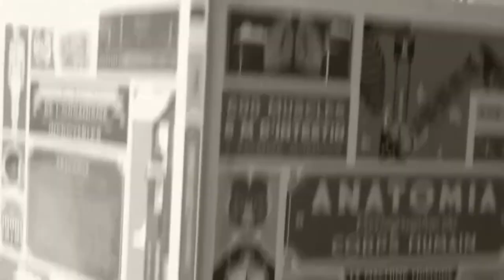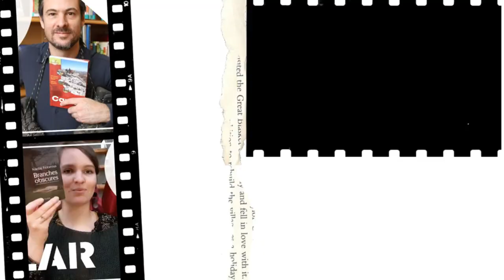UPDATE LECTURE | Pourquoi lire et relire Cyrano ?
►Cyrano de Bergerac est un monument du théâtre français. Un personnage central inoubliable, des citations définitive et un romance tragique et impossible, tous les ingrédients pour un grand classique. Un avis à plusieurs voix pour ces lectures conseillées dans ton Booktube et à mettre sur ta Pile à lire ! ↓↓LIS LA SUITE↓↓

Tes bibliothécaires